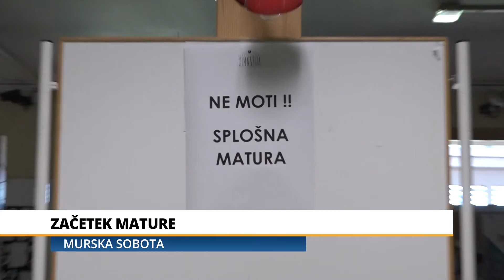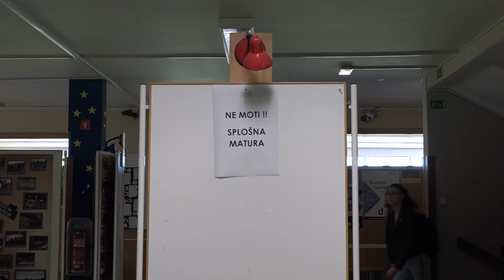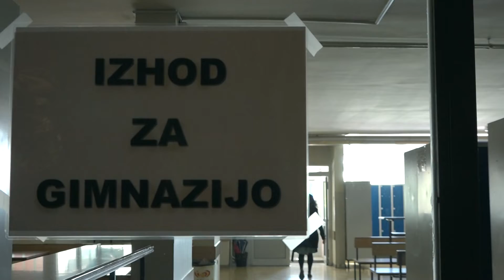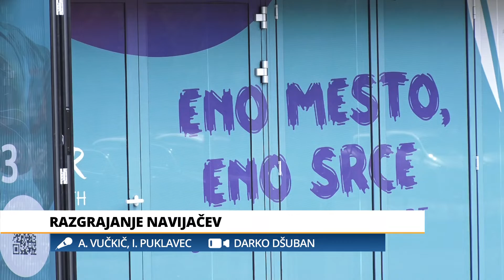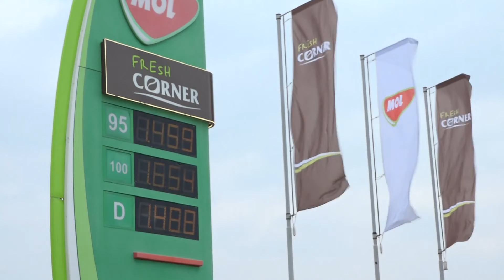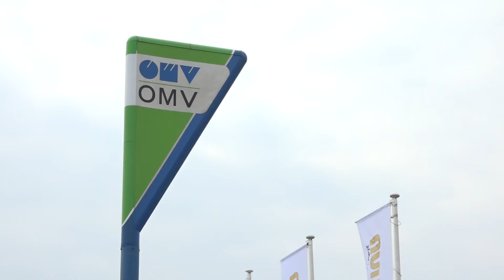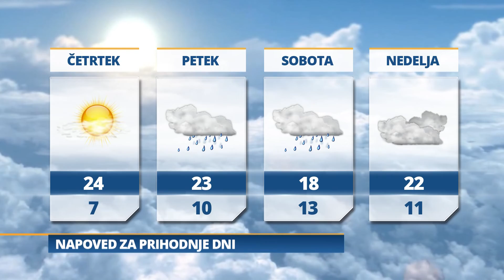Pomurski dnevnik: Začetek mature (04.05.2022)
Vpis v srednje šole
Razgrajanje navijačev
Podražitve goriv
Pomurski poslanec
Jutri bo pretežno jasno